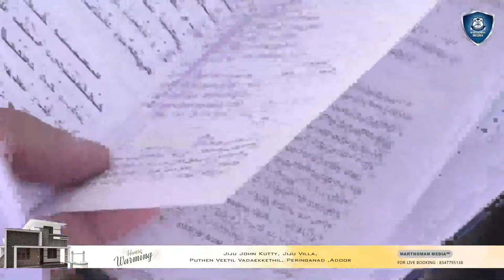HOUSE WARMING | Jiju John Kutty, Jiju Villa, Puthen Veetil Vadaekkethil, Peringanad-Adoor | LIVE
JIJU JOHN KUTTY,
JIJU VILLA,
PUTHEN VEETIL VADAEKKETHIL,
PERINGANAD PO, ADOOR,
PATHANAMTHITTA DIST.
KERALA - 691523

Date : 23rd Jan 2022 On SUNDAY

Watch Live Webcast On :- Marthoman Media